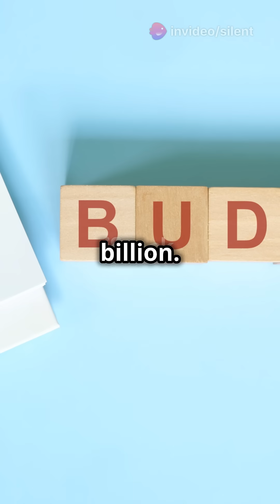Higgs Boson: The Particle That Changed Everything!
Discover the fascinating world of the Higgs boson, the particle that revolutionized our understanding of the universe! In this video, we delve into the groundbreaking discovery of the Higgs boson at CERN's Large Hadron Collider and explore its role in giving mass to other particles. Understand its significance in the Standard Model of particle physics and how it explains the fundamental forces of nature. Join us on this scientific journey to uncover why the Higgs boson truly changed everything!